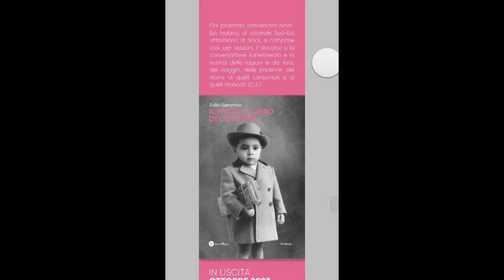Tullio Sammito libro